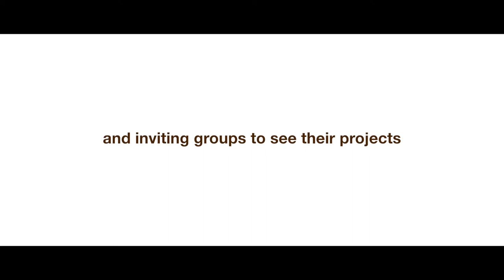Field to School visit to Labonca Organic Farm in Austria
This short film was made at the Labonca Organic Farm in Austria in March 2020 and was created for the Erasmus+ funded field to School project.